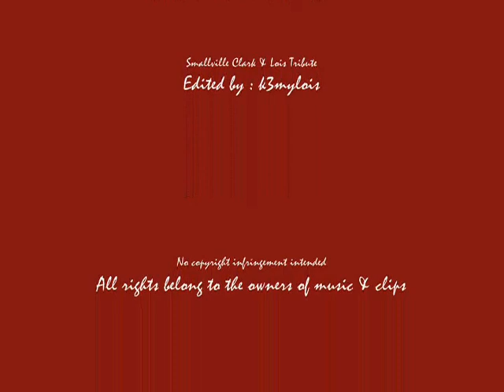My Girl, My Woman, My Friend _ Smallville Clark and Lois Tribute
My Girl, My Woman, My Friend

This music video is originally intended as Unspoken Truths Trilogy 2010 part 2, but I decided to prolong its posting until today.  So here we come, another Smallville Clark and Lois tribute to all of you.  Again thank you so much for all your support, I'm about to have 300 subscribers.  You're all amazing Cloisers... ^_^

By the way me & Deliverance Territory are going to post new Clois One-Shots starting next week, the titles are Yo-yo and Peanut Butter and Jelly (Clark's POV and Raincoat (Lois's POV) to three sites, fanfiction.net, Kryptonsite and Divine Intervention.

Song:  My Girl, My Woman, My Friend
Artists: Christian Bautista and Regine Velasquez
Album: Romance Revisited (Christian Bautista
Universal Records Philippines

Clips: Smallville
CW/WB/DC